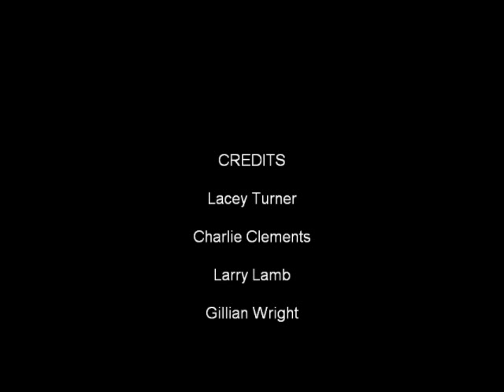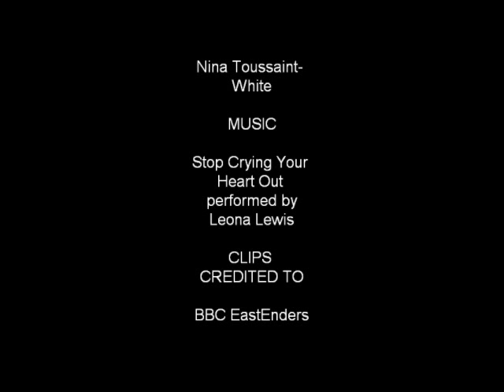Bradley and Stacey- Stop Crying Your Heart Out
Been away for a while but am back in action now!

New vid by me about their latest storyline twist